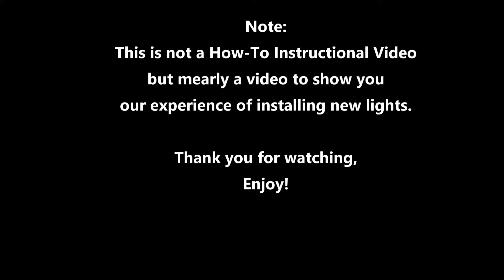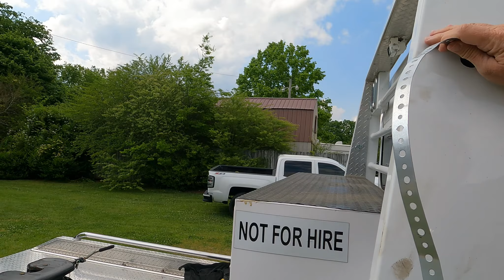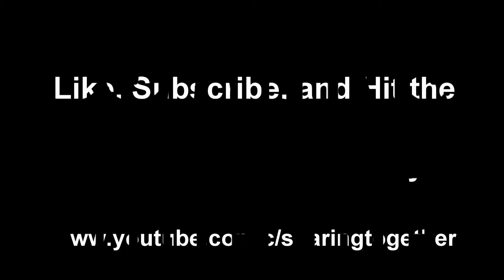New Lights FreightlinerM2 - Fulltime RVing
Rickey added more lights to our Freightliner M2.  This is not an instructional video, just mearly a video to show you our installation of the lights.